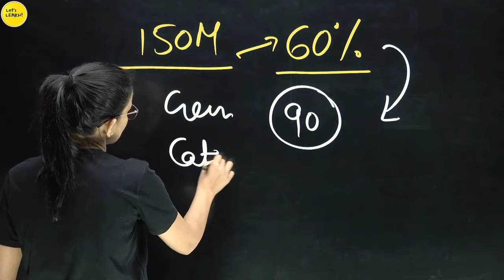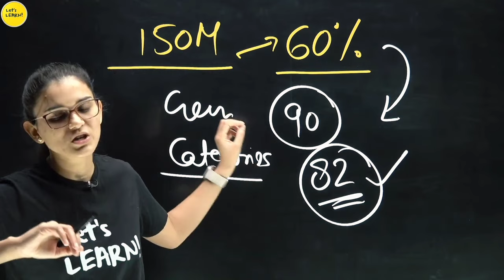CTET Cut Off Marks 2023 - इतने Marks आए तो पास हो बरना Fail?😨-Himanshi Singh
CTET Result Cut Off - इतने Marks आए तो पास हो बरना Fail?😨-Himanshi Singh | 2023